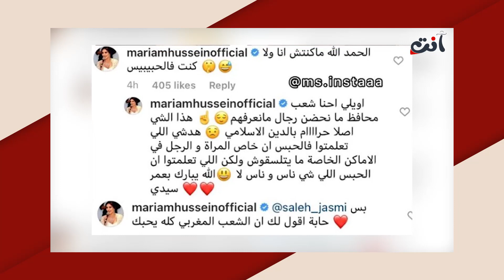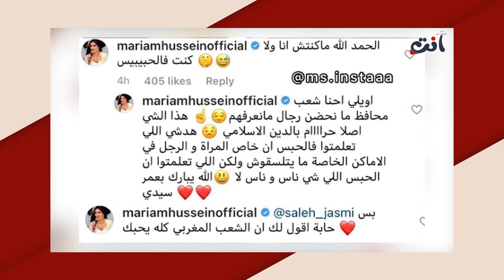مريم حسين تفضح روان بن حسين و سعد لمجرد بعد الفيديو المخل الذي جمعهما..لن تصدقوا ماذا كشفت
وقعت الفنانة المغربية مريم حسين في ورطة بسبب مقطع فيديو الفاشينيتسا الكويتية روان بن حسين والفنان المغربي سعد لمجرد والذي كان أحدث ضجة كبيرة يوم أمس بسبب ظهورهما وهما يغمران ويقبلان بعضهما البعض.
وفي التفاصيل، فقد تداول المتابعون تعليق لـ مريم حسين على الفيديو المتداول لـ روان بن حسين وسعد لمجرد هاجمتهما فيه، إذ قالت:”الحمد الله مكنتش انا ولا كنت فالحبس”…وتابعت في تعليق آخر “اويلي احنا شعب محافظ ما نحضن رجال ما نعرفهم..هذا الشي اصلا حرام بالدين الإسلامي..هدشي الي تعلمتوا في الحبس ان خاص المراة والرجل في الاماكن الخاصة ما يتلسقوش ولكن الي تعلمتوا انو الحبس اللي شي ناس وناس لا..الله يبارك بعمرك سيدي”..وختمت بـ “تقريبا مثل رقصي بعيد ميلادي بس الفرق اني انسجنت".